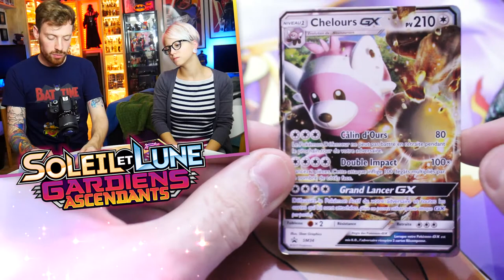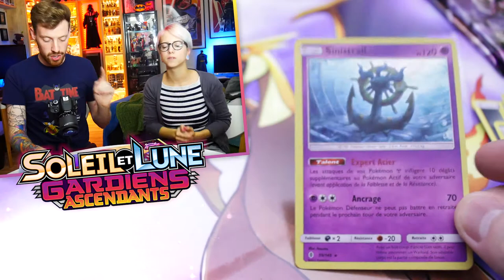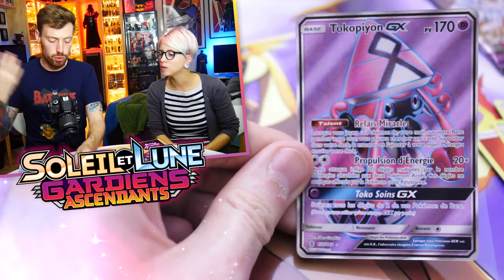[OUVERTURE] UNE CARTE INCROYABLE ! Coffret Chelours GX - Gardiens Ascendants